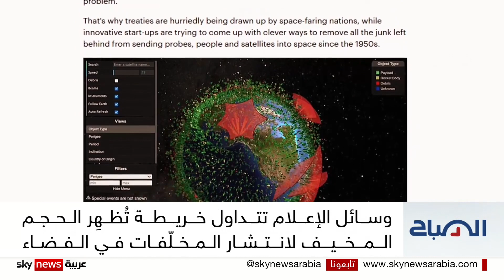وافد "غريب" على البشر من الفضاء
نبقى وأخبار الفضاء،
حيث أظهرت وسائل الإعلام خريطة مُرعبة أعدَّتها شركة متخصصة في مراقبة الأقمار الاصطناعية الحجم الهائل من النفايات الفضائية التي خلفها الإنسان في مدار الأرض..
فيما يحذر الخبراءُ من أن هذه النفايات قد تتساقط على رؤوسنا